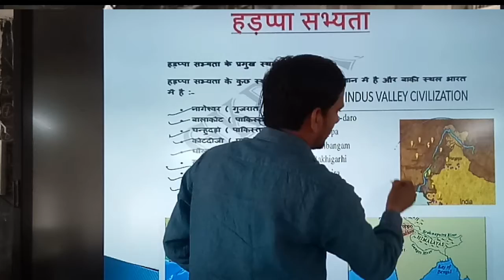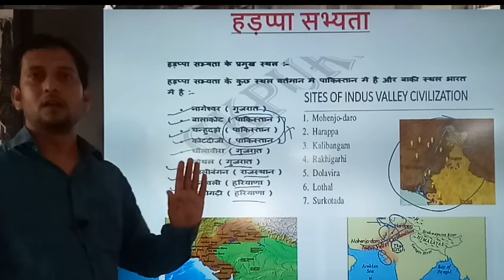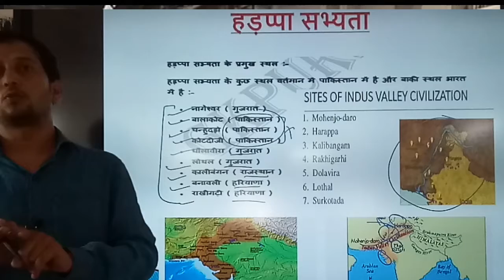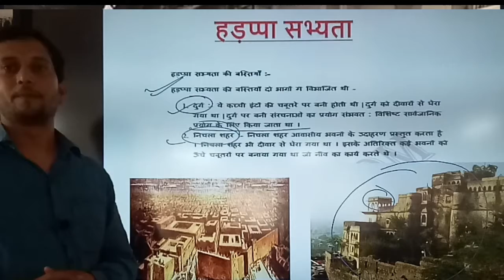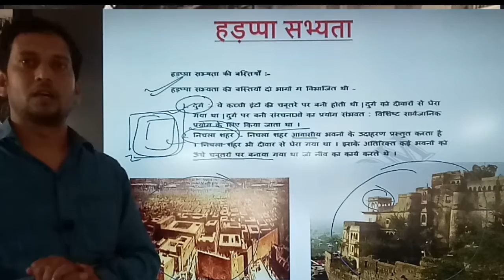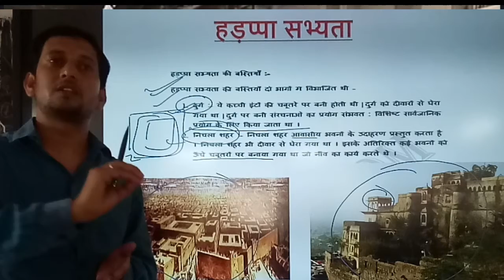Harappa Civilization Part -03